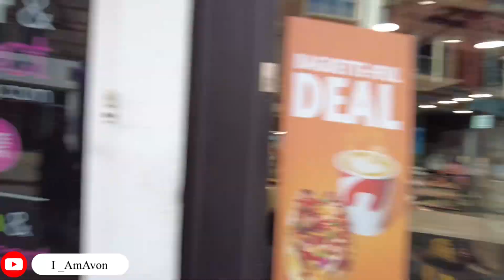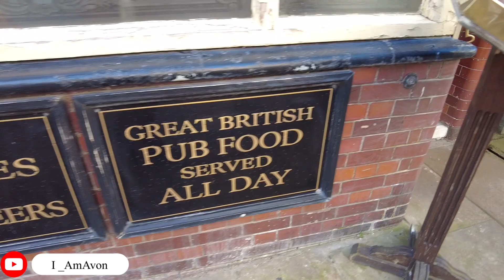Windsor Castle UK